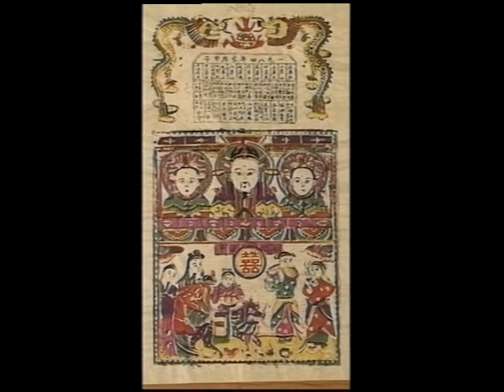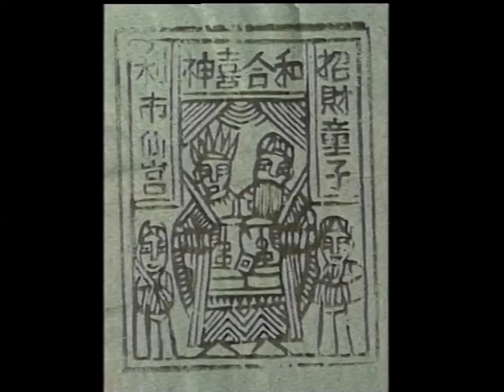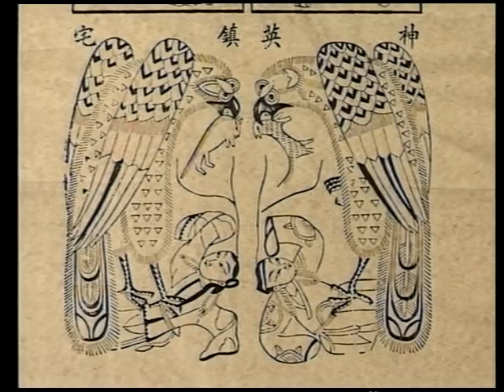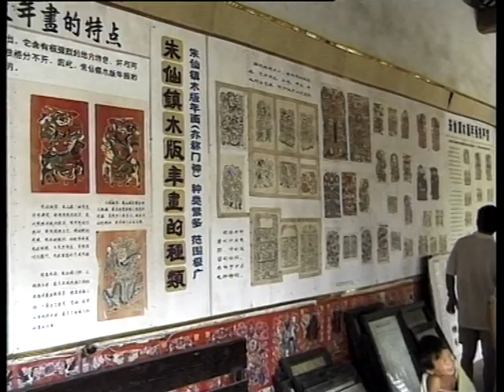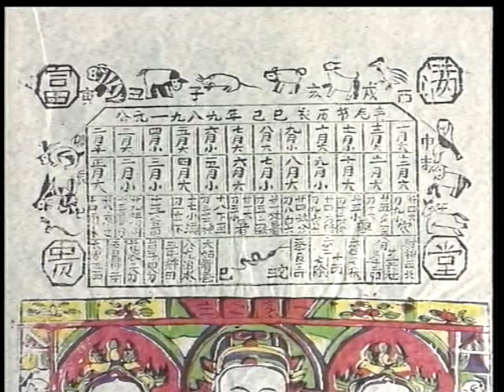Images chinoises de nouvel an (gravure sur bois)